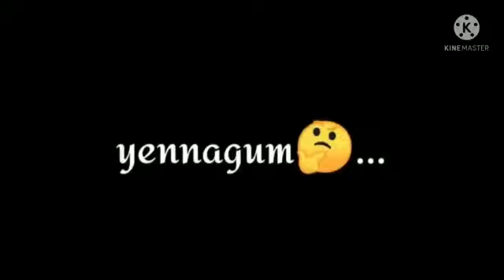PUBG love ❤️ song WhatsApp status pubg 😈mass WhatsApp status Tamil video ⚔️[2k Gaming]